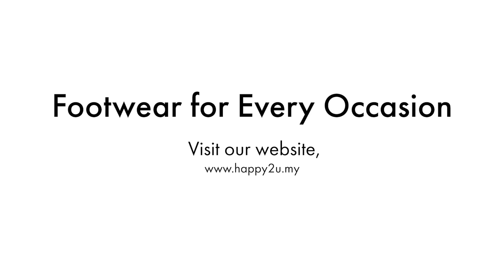HAPPY2U: For Every Walk of Life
Walk ahead with your perfect sole-mate. Our in-house animation video is up and this can be scan on our Exclusive Raya Multipurpose Bag. Be Raya Ready and make sure to shop to get this exclusive gift!